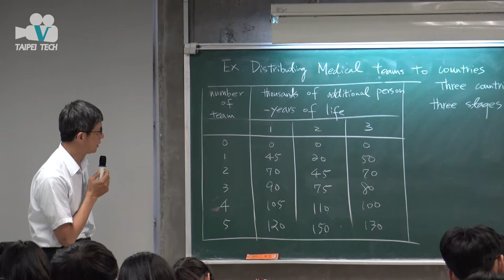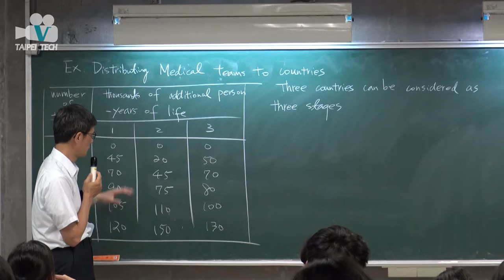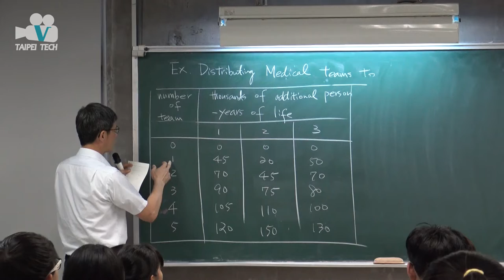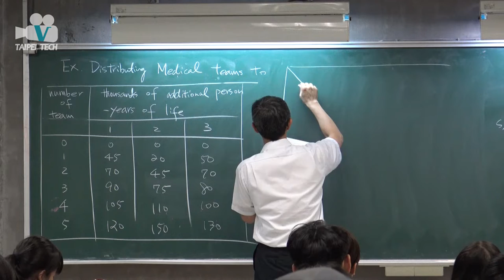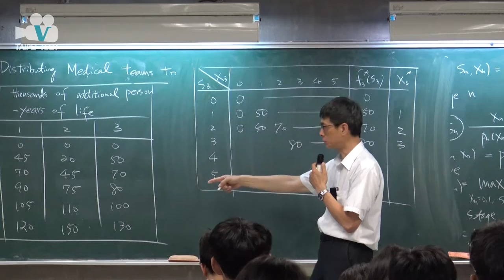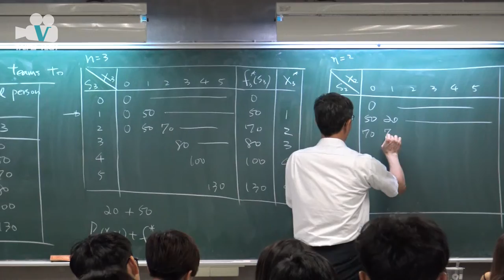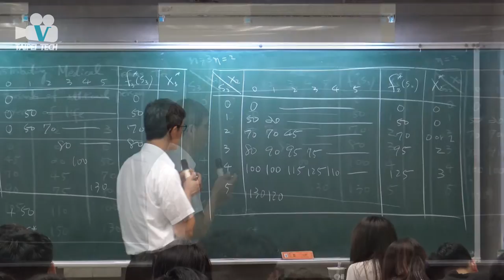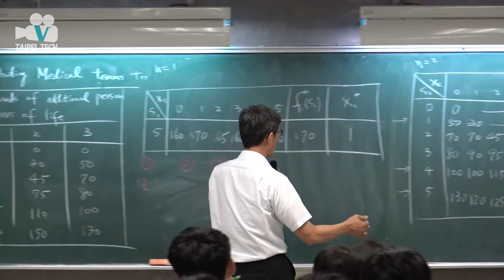20180515 作業研究二 Dynamic Programming3 劉建浩